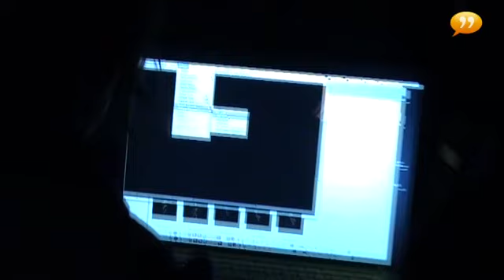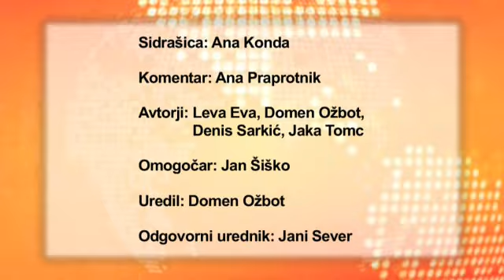( Vesti na Vesti 00380 11-12-08